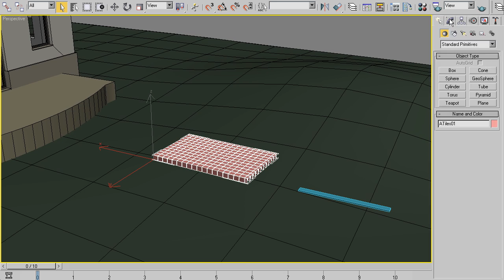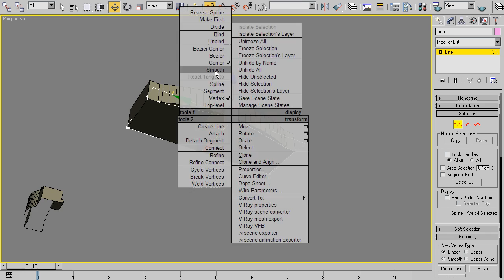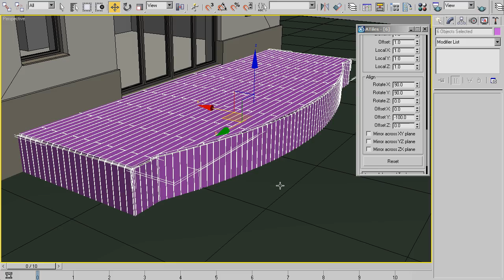AvizStudioTools - ATiles Quick Tip - Wooden Porch